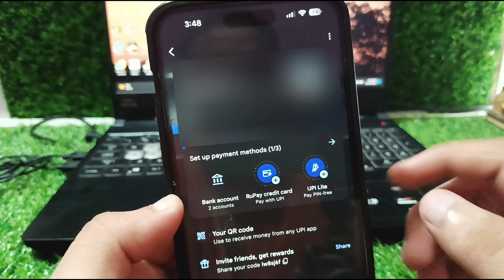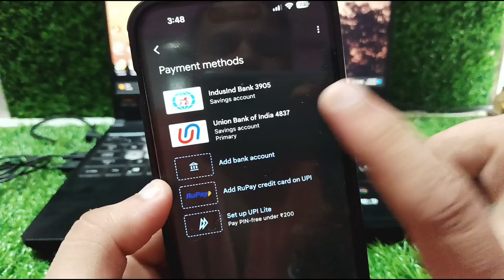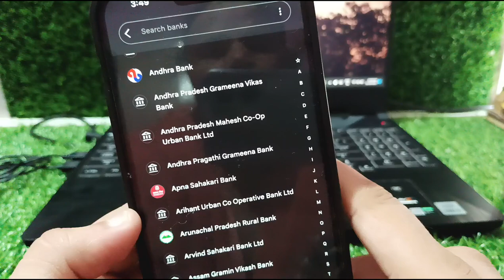your money has not been debited google pay || your money has not been debited kaise thik kare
your money has not been debited google pay
your money has not been debited google pay tamil
your money has not been debited you are unable to make this payment at the moment
your money has not been debited google pay you are unable to make this payment at the moment
your money has not been debited you've exceeded the bank limit for this payment
your money has not been debited google pay malayalam
your money has not been debited your payment is declined your money has not been debited your bank server is busy
your money has not been debited google pay telugu
your money has not been debited
your money has not been debited google pay limit
your money has not been debited google pay airtel
your money has not been debited google pay axis bank
your money has not been debited problem